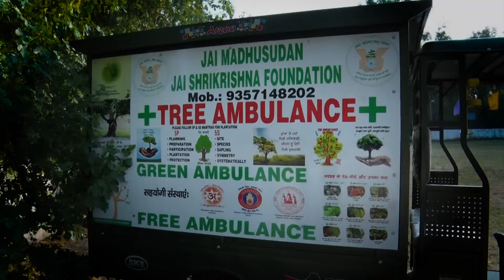Chandigarh 'ਚ ਚਲਾਈ ਗਈ ਅਨੋਖੀ Ambulance, ਦੇਖ ਹੋ ਜਾਓਗੇ ਹੈਰਾਨ